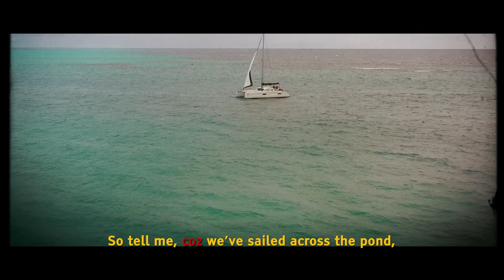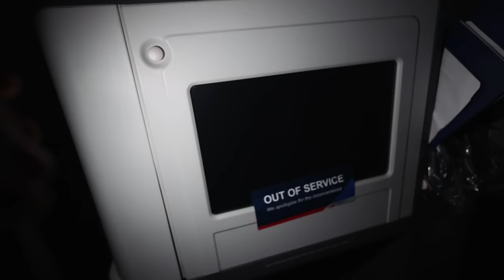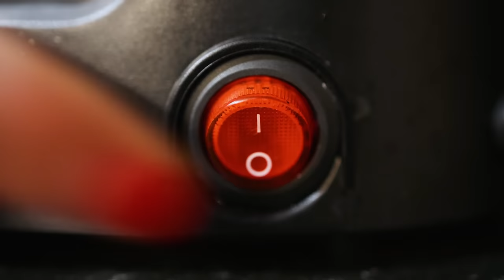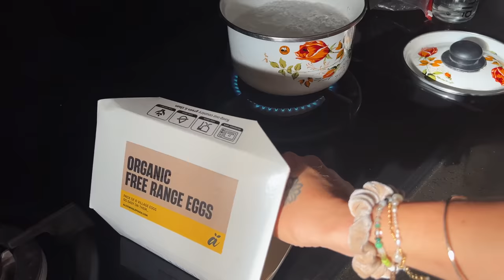MOVING OUR FAMILY TO SOUTH EAST ASIA! (TRIMARAN TIME)